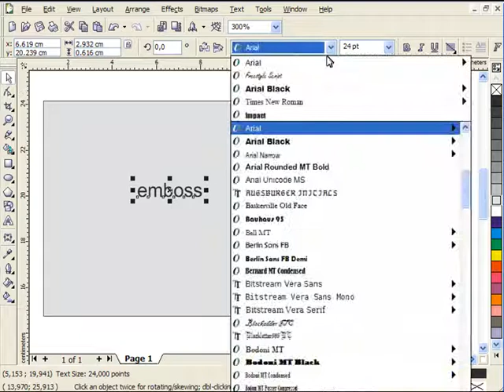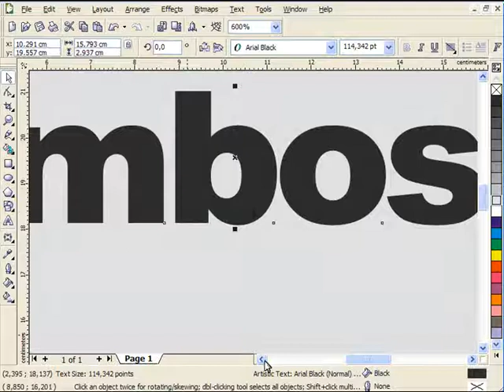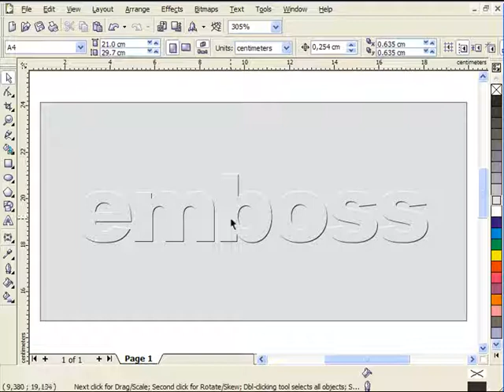Berlatih Efek Emboss CorelDraw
Tekhnik Belajar CorelDraw